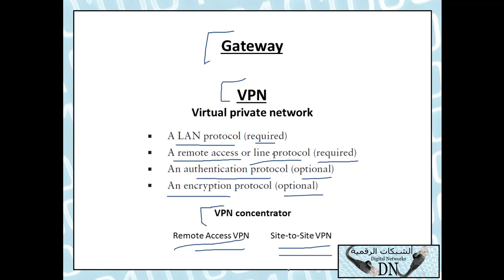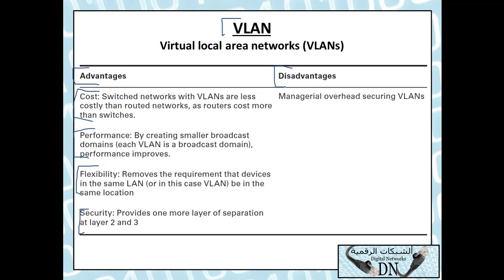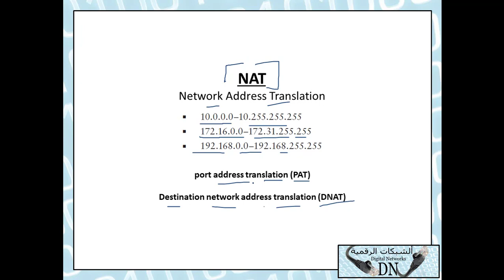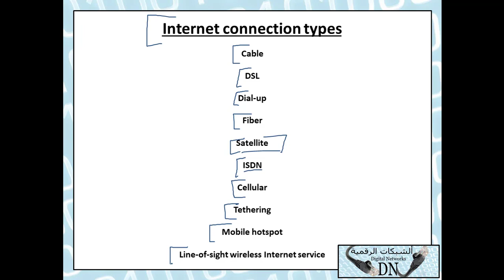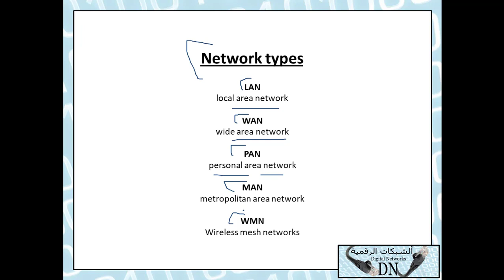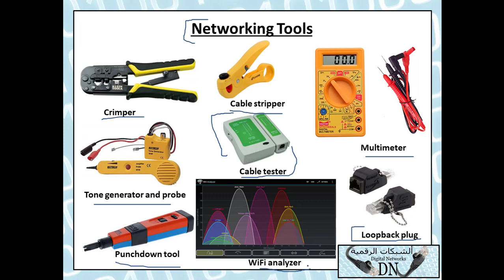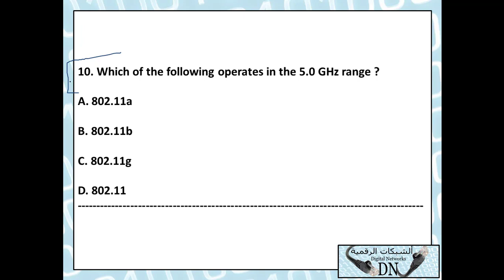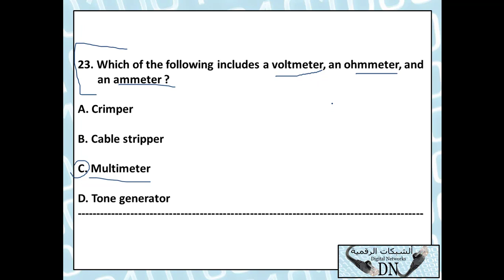95-CompTIA A+ (Lecture 95) By Eng-Hassan Saleh | Arabic